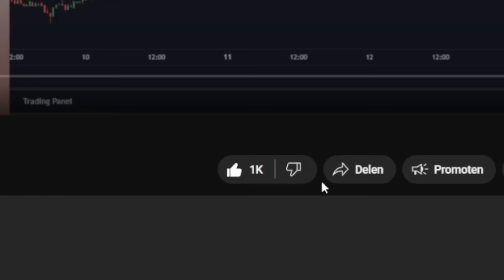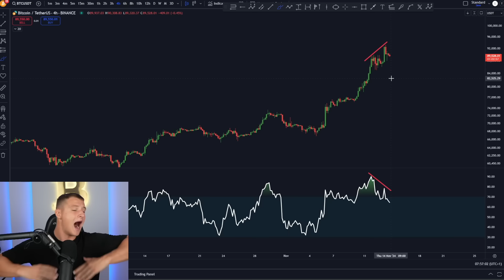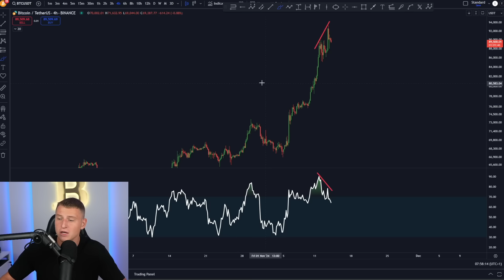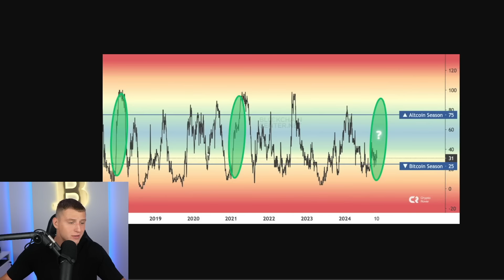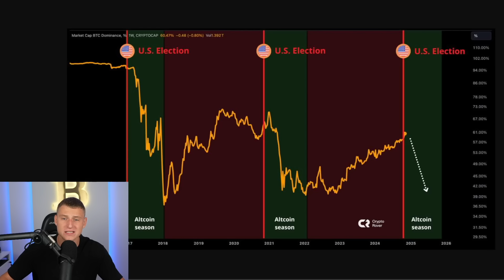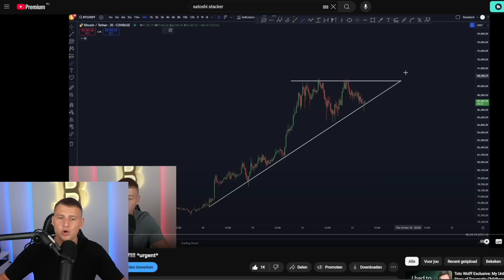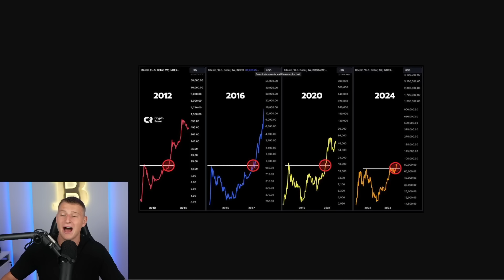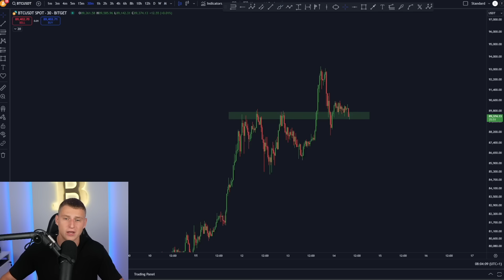BITCOIN: DANGER SIGNAL FLASHING!!!!!!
Details:
💵 Value: $500
🔗 Pairs Available: BTCUSDT, ETHUSDT, SOLUSDT, 1000PEPEUSDT, DOGEUSDT, ORDIUSDT, ARBUSDT, JUPUSDT, ETCUSDT, FTMUSDT

1. High Risk: Bitcoin trading is very risky, with 80% of traders losing money. It is advised primarily for experienced traders.
2. Disclosure: I own a diverse cryptocurrency portfolio for transparency.
3. No Professional Advice: Opinions expressed are personal and not from a licensed financial advisor. Investing in cryptocurrencies involves a high risk of loss.
4. Public Information: The information presented is publicly sourced and reflects personal viewpoints. Viewers should conduct their own research before making decisions.